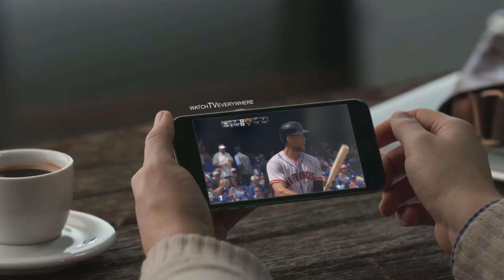Lanier Part 1